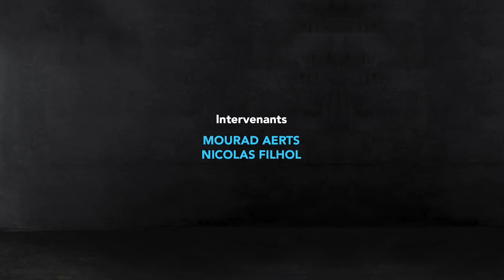LES SUPPORTERS DE L'OM ONT UN NOUVEAU CHANT POUR AULAS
Suite à la victoire de l'OM 5-2 face à Leipzig l'OM va disputer les demi finale de la Ligue Europa contre Salzbourg avec en ligne de mire la possibilité de remporter le trophée à LYON dans le stade de Jean Michel AULAS !